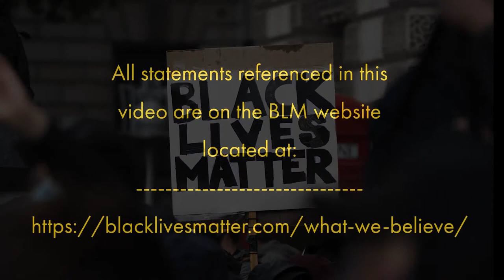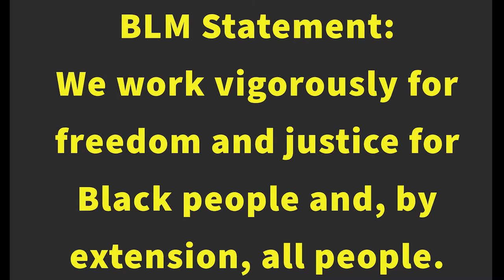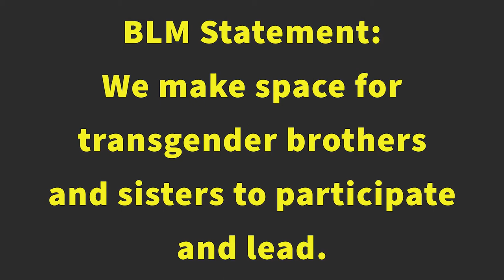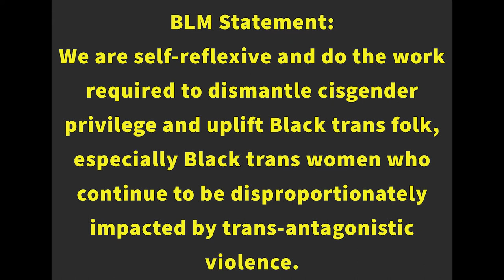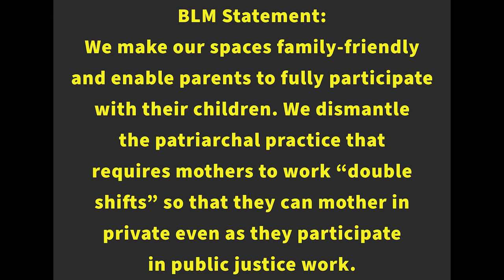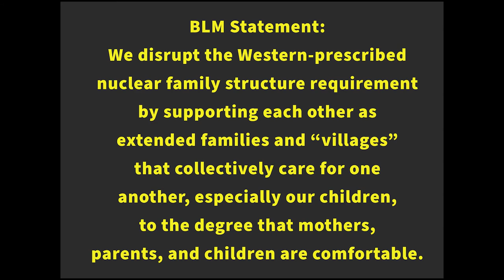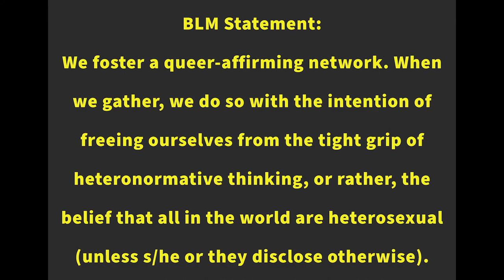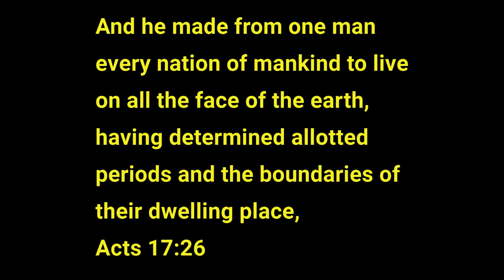Whats Up With The Black Lives Matter Agenda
Is the Black Lives Matter agenda compatible with the Christian faith? Do you know what their actual agenda is? Do you feel comfortable supporting Black Lives Matter? These are the questions we try to address in this video.

Most of all, thank you for taking the time to listen!